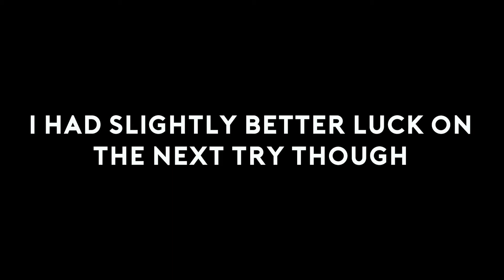Astro Photography For Beginners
I have always been fascinated with assert photography, and the beautiful images one can capture! On my recent trip to Oregon with some friends I had them teach you guys (mainly me) how to shoot astro photography.

Here is the gear I use!
Vloging Camera
Best ND Filter
Wedding Photography Camera
Light I Use to Film My Videos
Promist Filter
Video Camera
Vloging Lens
Favorite Lens
BEST Portrait Lens
My Drone
Gimbal Accessory You MUST Have
Monitor/External Recorder
Step Down Ring from 67-82